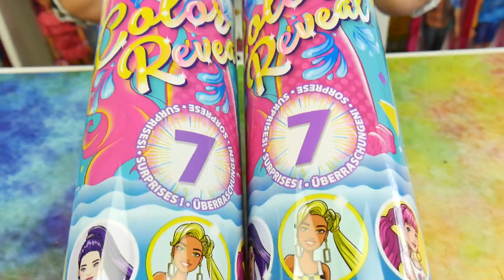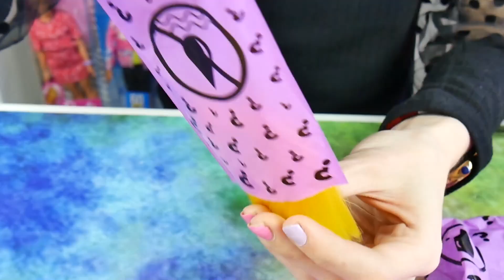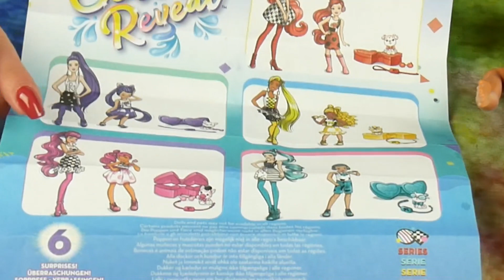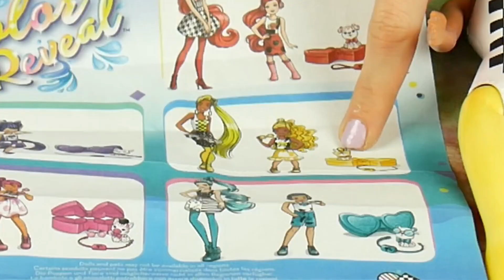BARBIE COLOR REVEAL 😍💗 ODKRYWAMY MONOCHROM Z CRAZYMONIĄ💕 💥MegaDyskont💥 Iza 💜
Hej moje kochane Dzieciaki !!🤩

W dzisiejszym odcinku razem z CrazyMonią 💜 odkrywamy i prezentujemy nową serię Barbie Color Reveal - MONOCHROM 💕
Cudowna kolorystyka, przepiękne dodatki niespodzianki, mnóstwo ciekawej zabawy i odkrywania w nowej serii Barbie 😍❤😍

Zapraszamy do wspólnej zabawy, wspólnego odkrywania nowości !!  👌💙

Pamiętajcie o łapeczkach w górę, komentarzach i subskrypcji. Liczę na Wasze wsparcie 💗👍

Pamiętajcie też, że w każdym odcinku zbieram pozdrowienia !! Piszcie jak macie na imię a ja w możliwie najbliższym czasie pozdrowię Was na którymś z odcinków 😍

ZAPRASZAMY NA INSTAGRAMA MEGADYSKONT.PL !!
Możecie zobaczyć naszą pracę "od kuchni" czyli zza kulis. Podglądajcie bo szykujemy dla Was cudowne posty 😍

ZAPRASZAMY NA NASZ NOWY KANAŁ!